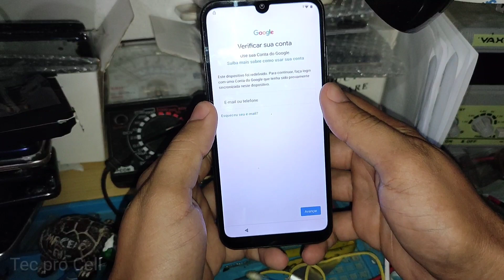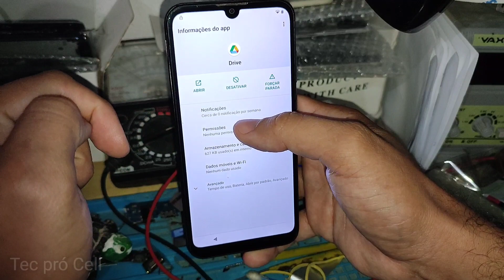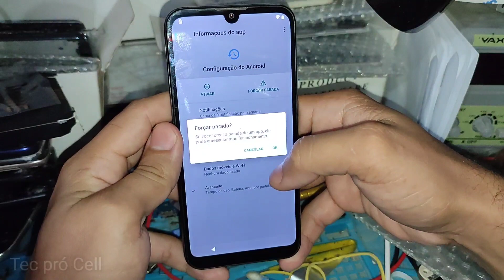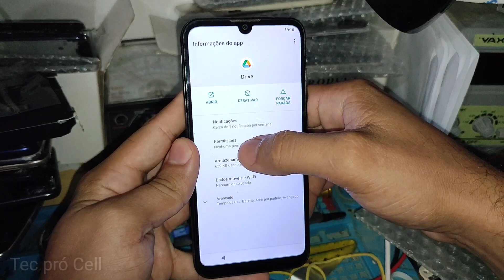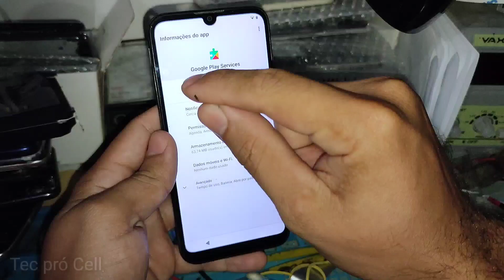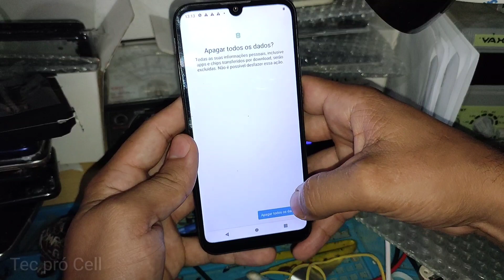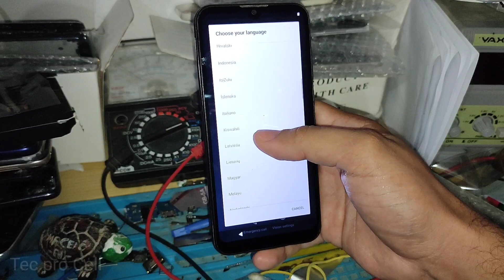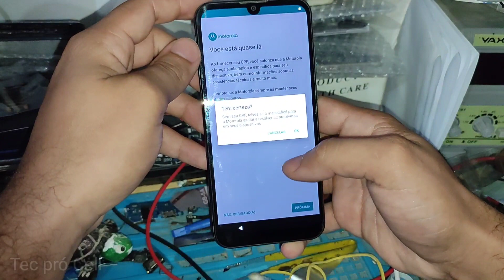APRENDA COMO DESBLOQUEAR CONTA GOOGLE DO MOTOROLA MOTO E6i ANDROID 10 ATUALIZADO SEM PC, SEM CHIP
COMO DESBLOQUEAR CONTA GOOGLE DO MOTO E6i ANDROID 10 ATUALIZADO SEM PC, COMPUTADOR, SEM CHIP, SEM FONE BLUETOOTH, PATCH SEGURANÇA ANDROID 5 DE FEVEREIRO DE 2023. CELULAR MOTOROLA BLOQUEADO, DISPOSITIVO SMARTPHONE BLOQUEADO NA CONTA GOOGLE, GMAIL, E-MAIL, EMAIL. MOTO E6i XT2053, XT2053-1, XT2053-2, XT2053-3, XT2053-4, XT2053-5, XT2053-6... DESBLOQUEANDO, DESBLOQUEIO, COMO TIRAR, TIRANDO, COMO REMOVER, REMOVENDO, REMOÇÃO DA CONTA GOOGLE DO CELULAR, DISPOSITIVO, SMARTPHONE BLOQUEADO NA CONTA GOOGLE, GMAIL. TELA DE BLOQUEIO, BLOQUEIO DE TELA, SENHA DE BLOQUEIO MOTO E6i. TUTORIAL. PASSO A PASSO.

TEC PRÓ CELL - TEC PRO CELL